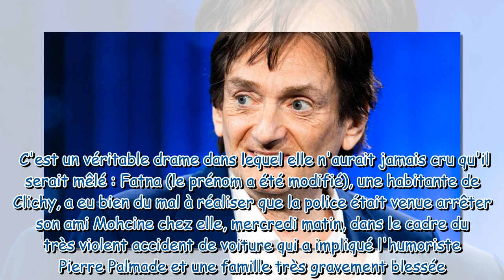Accident de Pierre Palmade : "Ca ne lui ressemble pas", l'amie d'un des passagers sort du silence